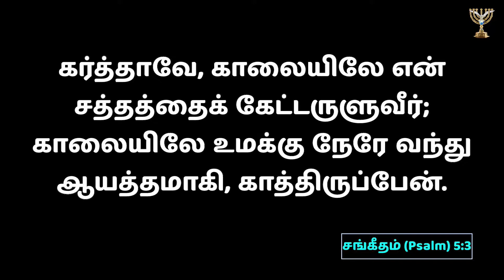Shepherd's Staff | Bishop Dr SP Sam | Menorah Full Gospel Church | 09-Dec-2021